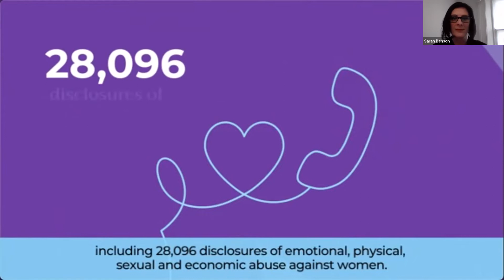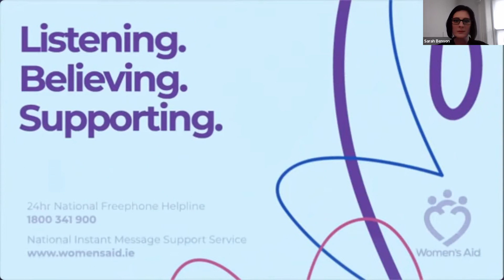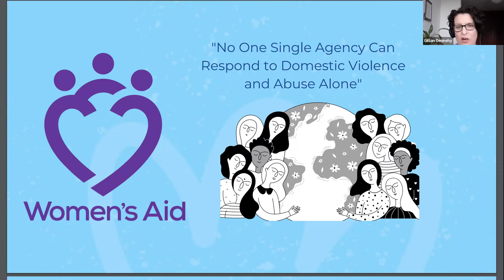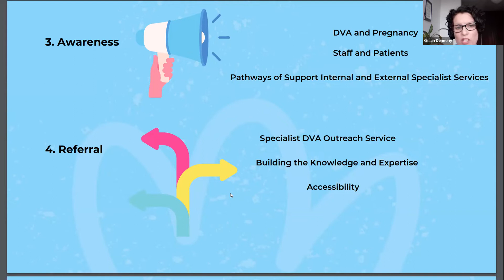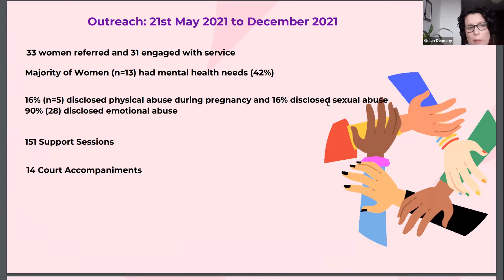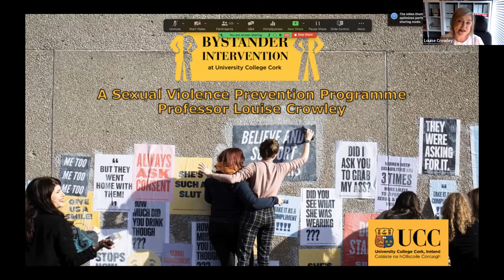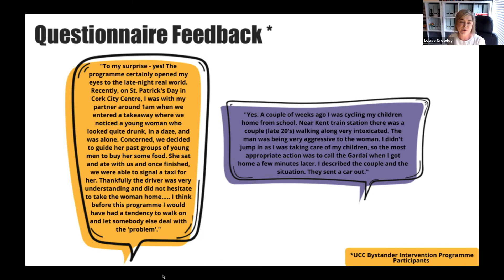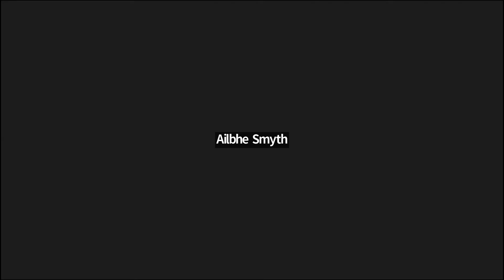Women's Aid Annual Impact Report 2021 Launch Webinar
On Tuesday 14th June 2022, Women's Aid launched its Annual Impact Report for 2021.
Speakers at the webinar included:
- Helen McEntee, TD, Minister for Justice.
- Sarah Benson, CEO, Women's Aid
- Prof. Louise Crowley, University College Cork
- Gillian Dennehy, Maternity Project Co-Ordinator, Women's Aid.

This event was hosted by Ailbhe Smyth, Chair, Women's Aid.